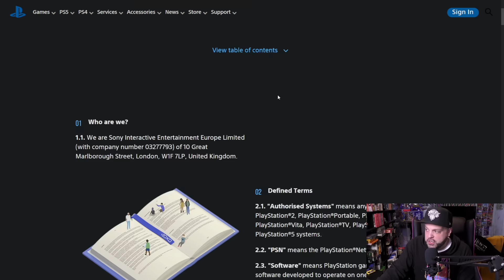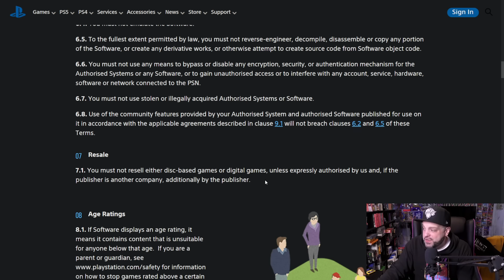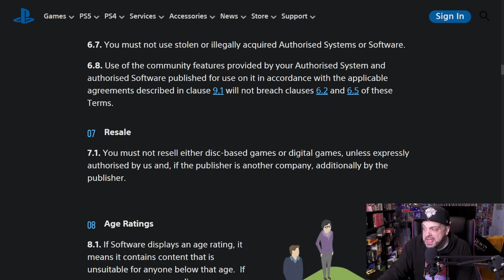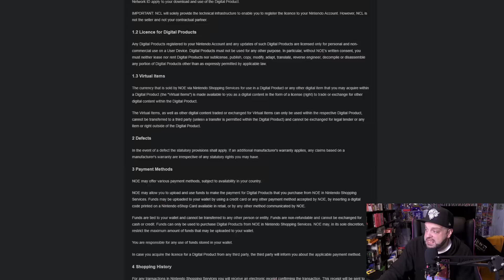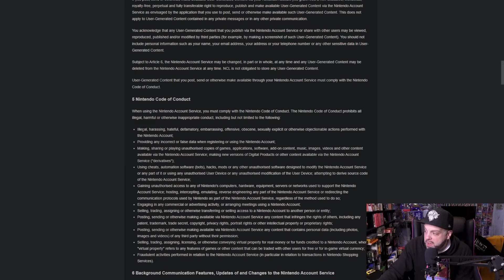Sony Says It's ILLEGAL To Sell Your PS5 Games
This is pretty wild.